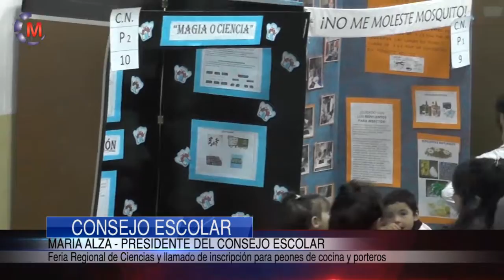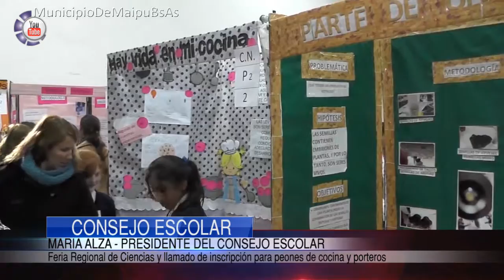CONSEJO ESCOLAR | Resultados de la Feria Regional de Ciencias y Tecnología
La Presidente del Consejo Escolar, María Alza, nos comenta acerca de los resultados de la Feria Regional de Ciencias y tecnología que se llevó a cabo en Castelli. Además, se refiere al llamado a inscripción para cubrir puestos de porteros y ayudantes de cocina en establecimientos escolares.